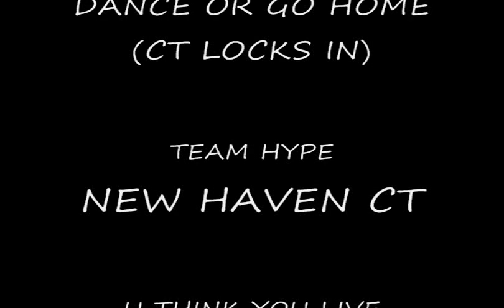PART 2 (TEAM HYPE)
TEAM HYPE LOCKIN IN